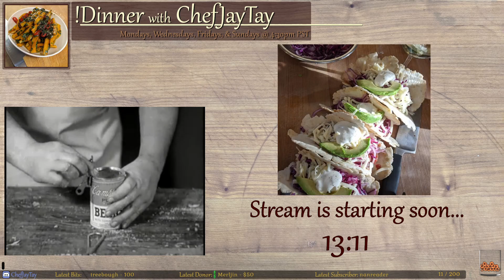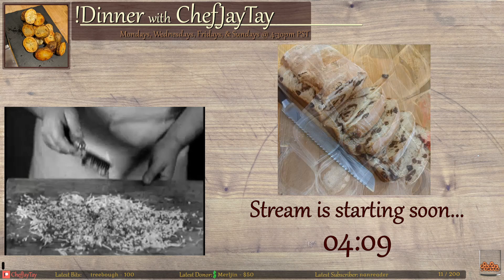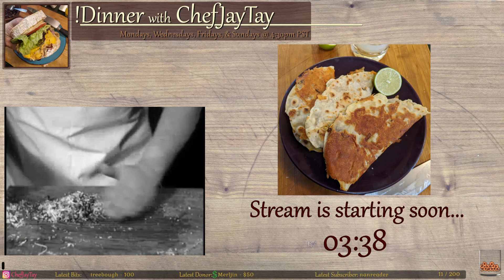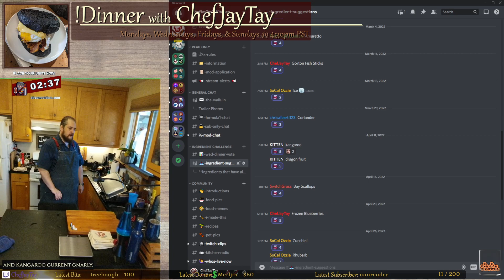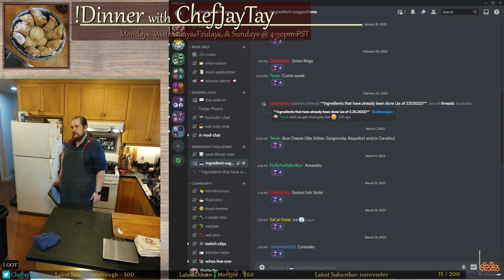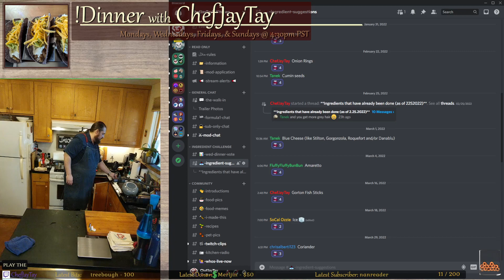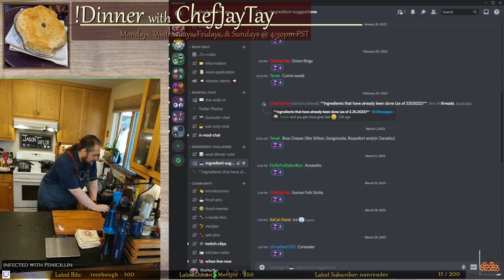Milk Chocolate Cake w/ Amaretto & Marshmallow (Part 2) | #424